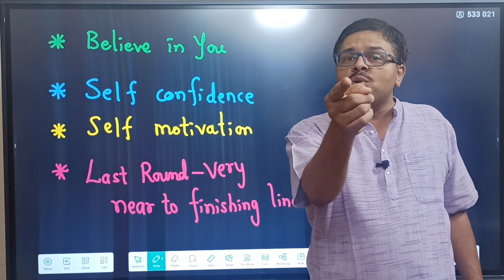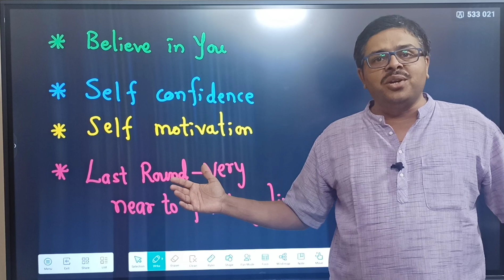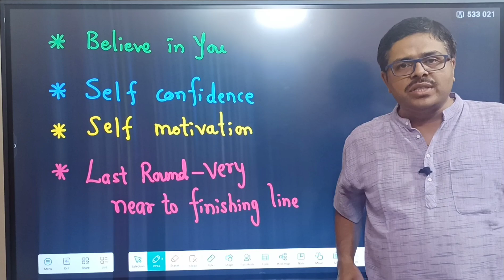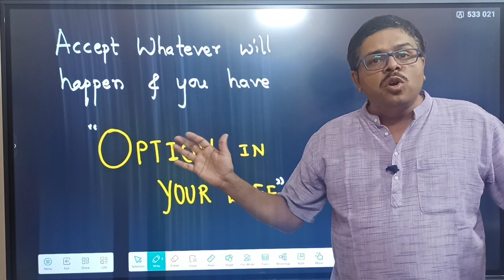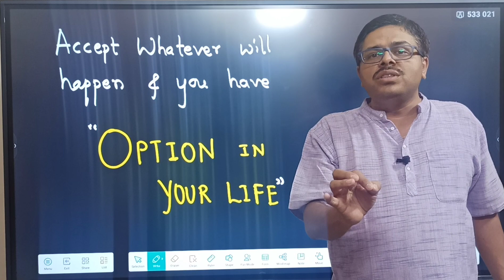NEET 2023 - ಕೊನೆಯ 7 ದಿನ | ನಿಮ್ಮ ಜೀವನ...!! ನಿಮ್ಮ ನಿರ್ಧಾರ...!!! | BE CONFIDENT AND BELIEVE IN YOURSELF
1. COORDINATION COMPOUNDS L-1  CLASS 12 NEET | CHEMTONICS # 3 | |JEE|CET| SYNOPSIS FOR NEET, JEE AND KCET

3. How to see HYBRIDISATION OF ANY central element. Very important concept for CET, NEET AND JEE EXAMS

5. ALCOHOLS, PHENOLS AND ETHERS I CLASS 12 I II PUC I SUPER 10 SERIES I KCET AND NEET I previous year PAPER SOLVED